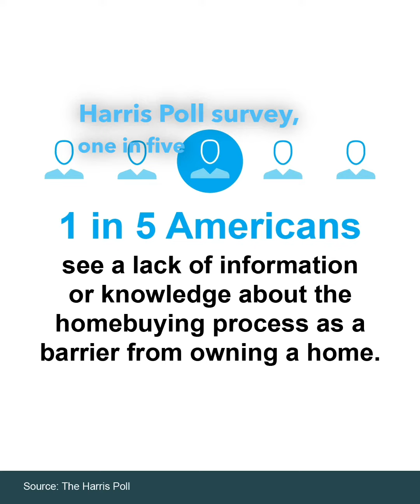Buying or selling a home is a process that involves a lot of moving pieces.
Buying or selling a home is a process that involves a lot of moving pieces. That’s why partnering with a professional is so essential. An agent has the necessary expertise to smoothly work through each step along the way. If you’re planning to make a move this year, DM me so we can talk about the best ways to accomplish your specific goals.

Buying a home truly takes the help of a professional. It's a big deal. And if you think it seems overwhelming, you are not alone. But that's why you need the help of an expert right on your side. According to a recent Harris Poll survey, one in five Americans see a lack of information or knowledge about the home buying process in general as a barrier from owning a home. That's why I'm here to help. It's Patty Hardy here with Sheridan Realty at Canyon Lake and as your trusted educated agent, I have insight into what's happening in our local market right here in Canyon Lake and how the process works. So I've got you covered. You don't need to be an expert on buying a home to accomplish your goals this year. All you need to do is work with someone who is. So don't let the lack of knowledge about the home buying process keep you down. Don't let it hold you back this year in 2023. I'm here to give you all the help that I can and the best advice as I walk you through each step of the way. So let's talk if you'd like to learn more. Give me a call. Thanks!

Hi! I'm Patty Hardy. I'm a Real Estate Agent at Sheridan Realty in Canyon Lake specializing in pairing investors with promising properties in the rapidly growing Canyon Lake area. For my buyer and seller guide, go